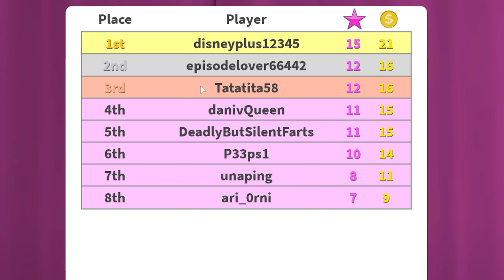Roblox - QUEM E A MAIS BONITA DO INSTRAGRAM? no FASHION FAMOUS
💜 Olá pessoal, eu sou a danivQueen. Sejam bem-vindos ao nosso canal de games. Temos vídeos todos os dias!

⚠️ Aviso! Para evitar seguir perfis fake, acesse os links aqui no canal.

Likelation!
danivQueen!